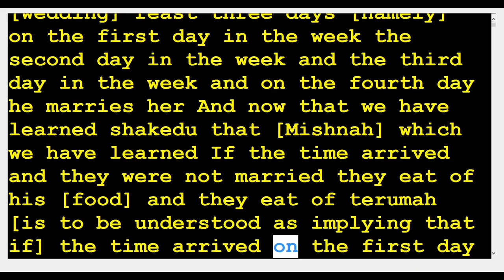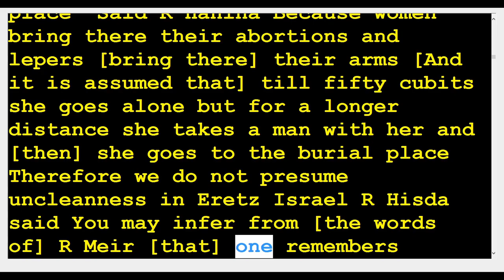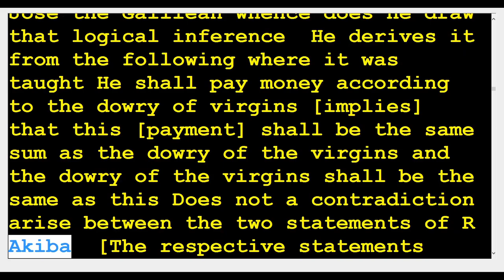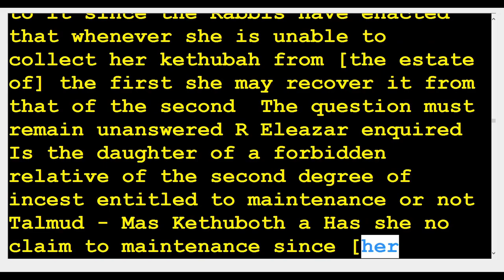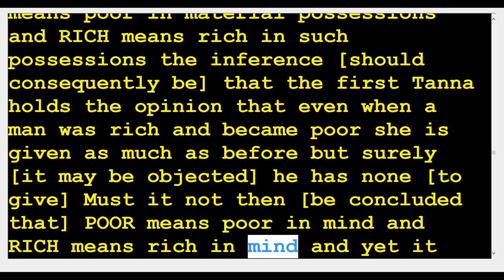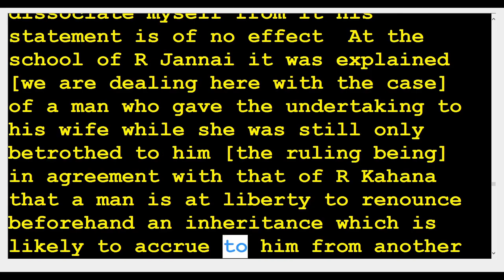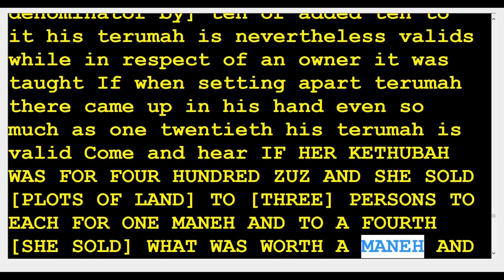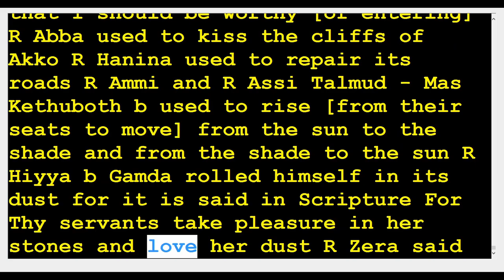15 Kesubos Marriage Settlements 112